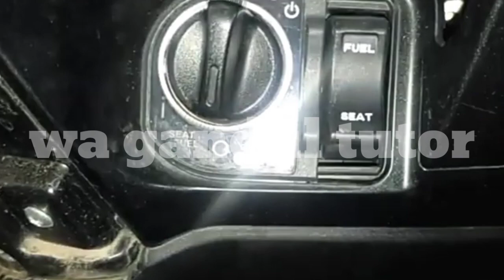Cara membaca jalur kabel soket SCU honda PCX 160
Sebuah cara atau tutorial yang membahas tentang kelistrikan motor honda pcx 160 dengan jalur kabel yang ada di soket scu yang menuju ke ecm,alarm dan keyless sebagai fitur yang di miliki motor honda pcx 160